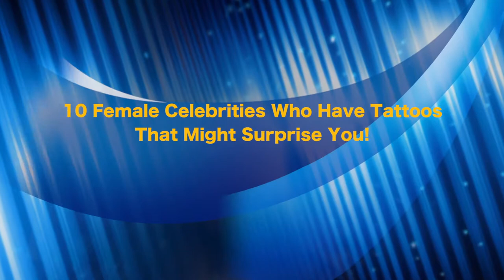10 Female Celebrities Who Have Tattoos That Might Surprise You!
10 Female Celebrities Who Have Tattoos That Might Surprise You!